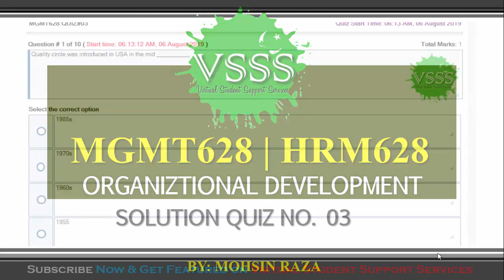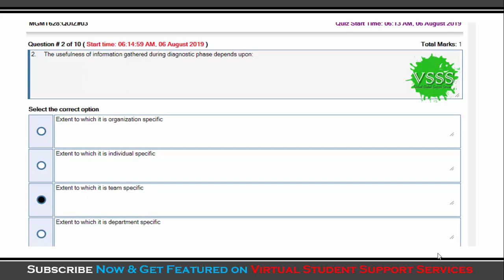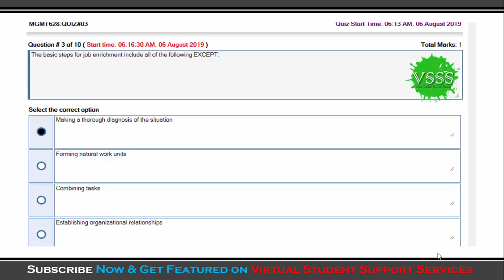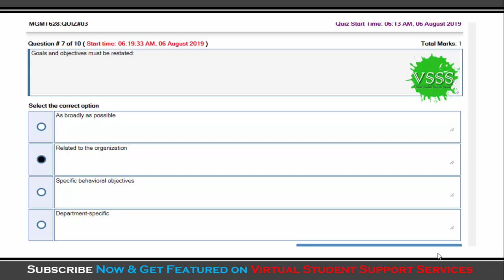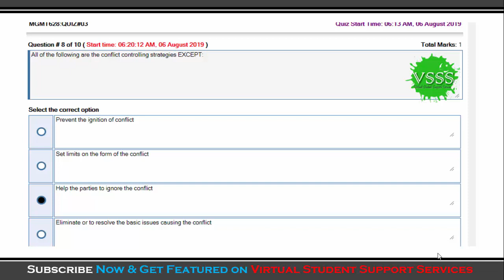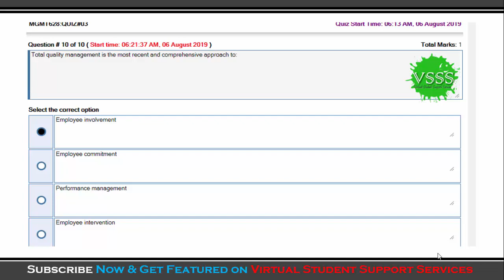SOLUTION Quiz No. 3 (MGMT628 - HRM628 - Organizational Development) Spring 2019